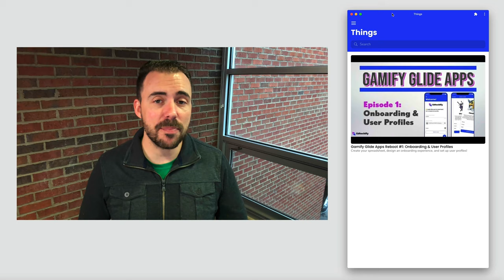Membership Promo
🤙 Creating your very own no code app with Glide is easy—get started today